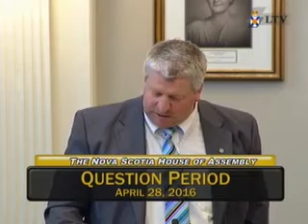Apr. 28, 2016 - Question Period